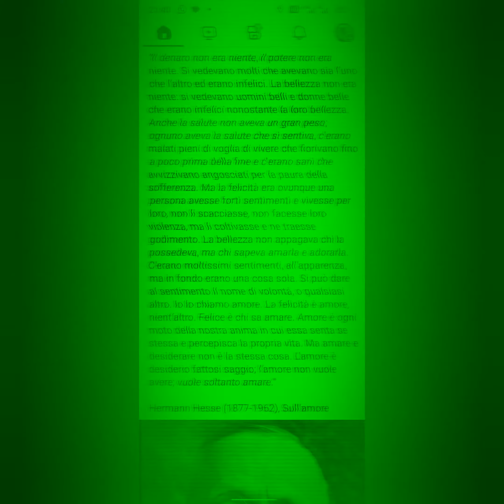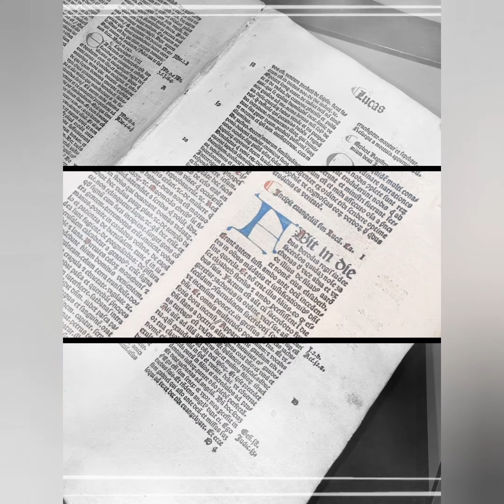... impara a leggere